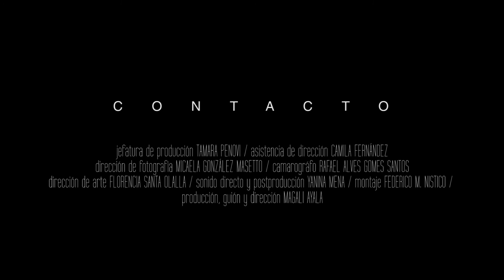Contacto cortometraje Festival EPA RAFMA - Trailer